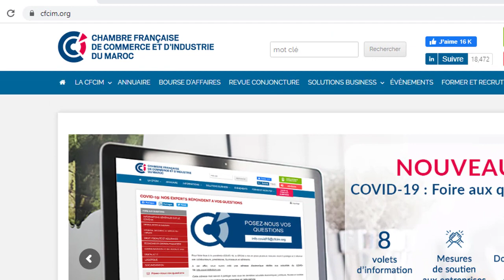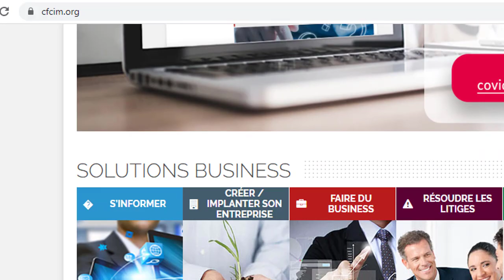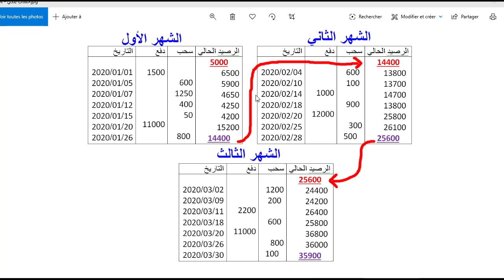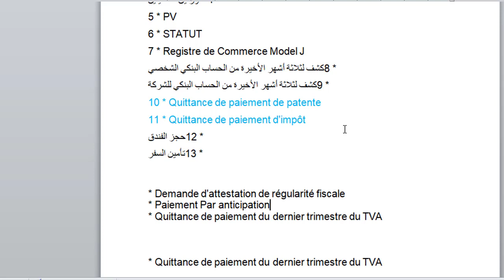كيف حصلت على فيزا شنغن بسهولة بعد مرتين من الرفض؟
اعزائي المتابعين اذا اعجبكم الموضوع
لتنسو نقر على زر ليك👍 للفيديو 🎥
والاشراك في القناة  مع تفعيل الحرس 🔔
تشجيعا لنا لنشر المزيد بحول الله
◼️Who i am :
My name is Brahim, and...
● Copyright Brahim Rifi
قناة  تهتم
إنتهى الفيديو وصندوق الوصف
الفقرة التالية لا تهمكم لأنها فقط مجرد كلمات مفتاحية لموقع يوتيوب .. شكرا على المتابعة وإلى اللقاء في فيديو جديد

لا تنسى الإشتراك بالقناة ليصلكم كل جديد .. و أرجو أن تدعموني وتدعموا بمجهودي بالضغط على زر الإعجاب بالفيديو لتشجعوني على تقديم الجديد .. استخرج بنفسك عقد عمل الى مملكة النرويج حصريا 2020 | Work In NORWAY بوووم فيزا ليتوانيا ..أكثر الدول الأوروبية منحا للتأشيرة مضيعوش الوقت و هاهو عنوانها بالمغرب ها كفاش تمشي لإسبانيا قانوني وبلا متحرغ و ب 3000 درهم فقط - استغلو الفرصة جنسيات للبيع وهذا هو الثمن إكتشف أي دولة تبيعك جنسيتها ومقابل ماذا قصتي مع الحريك أو كيفاش حركت من المغريب تال انجليترا بزيرو درهم طريقة عبقرية لدخل الى اوروبا بدون فيزا /مجربه بالدليل Migration
طريقة عبقرية لدخل الى اوروبا بدون تأشيرة /مجربه بالدليل دولة أوروبية تستقبلك بدون فيزا وتسمح لك بالإقامة فيها .. لن تصدق شاهد ! قرعة امريكا 'الهجرة الى امريكا kosovo Migration طريقة عبقرية لدخل الى اوروبا بدون فيزا فيديو الثاني -جيت باش نوضح لإخوه visa immigrant usa ins usa immigration canada إسبانيا تفاجئ الجزائريين بقرار مفرح حول التأشيرة ومدة الحصول عليها الهجرة_الى_اوروبا فيزا_شنغن اسهل دولة 🇪🇺 تخد منها فيزا شنغن للمغاربة كيفية الحصول على فيزا شنغن لهولندا بطريقة سهلة و بالتفصيل الممل طرق الحصول على فيزا الشينغن وكيفية التقديم بطريقة صحيحة لضمان الحصول عليها قوالب الفيزا سياحة 2 : بطرق مضمونة ( تجربة شخصية) 2020 كيفاش تطلب فيزا اسبانيا %100 مضمونة بدون رفض فيزا visa الهجرة إلى إسبانيا 2020 فكر قبل أن تهاجر وأستفد من هذه المعلومات España الهجرة إلى إسبانيا واهم الخطوات للاستقرار لغير الشرعيين معلومات مختلفة حول الهجرة إلى إسبانيا الهجرة إلى إسبانيا وأهم الخطوات والإرشادات للمقبلين إليها 2020 4 أخطاء لا ترتكبها عند طلب الفيزا -اسبانيا وفرنسا- تأشيرة جديدة لدخول الى اوروبا 2019 ليست شنغن وهي اسهل فيزا عاجل نجاح عملية ذخول الى اوروبا مضمونة عن طريق ليسكال دولتان تمنحان فيزا شنغن بسهولة 2019 معلومات و نصائح مهمة حول تأشيرة إسبانيا بلدة أوروبية تستقبلك للعيش والعمل بدون فيزا لكن بشرط واحد بلدة أوروبية تستقبلك للعيش والعمل بدون فيزا لكن بشرط واحد بغيتي تهاجر لاوروبا أو سويسرا؟ هاكيفاش تدير. سمع الفيديو حتى الآخر باش تفهم جديد طريقة الدخول الى لندن ومعلومات مهمة عن إنجلترا معلومات عن الهجره والفيزا الي بريطانيا الدخول إلى بريطانيا جزائري في إنجلترا طريقة الحرڨة الى إنجلترا ألمانيا تفتح باب الهجرة بعد انتهاء الأزمة الحالية اعرف تفاصيل الفيزا لتكون جاهز فرصة العمر ألمانيا تفتح الأبواب کل ما يخص قانون الهجرة 2020 و المهن امطلوبة وأوفر عليک عناء البحث عن عمل من بيتک فقط ستجد عملا لک بألمانيا اعلى سبعة 7 وظائف دخلا في المانيا بدون شهادة براتب يصل 11000 الاف يورو طريق لي داز منها أكتر من 10000 حراق مغربي الهجرة إلى كندا 2020 | كيف يتم اختيارك؟! المهن الأعلى طلباً للعمل في كندا بين 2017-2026 | الرواتب والمقاطعات الأكثر دفعاً وطلباً

Pour La France // طلب فيزا سياحة لفرنسا
Demande De Visa FRANCE ( Dossier Completé ) Toutes Les Etaps Court Séjour - Les ...
Liste Des Pièces À Fournir Pour Une Demande De Visa Long Séjour - Les ...
Combien Coûte Une Demande De Visa ? - Les Consulats Généraux De ...
Demande De Visa Pour La France : Les Démarches À Suivre - Abidjan - Je Prepare
Information - Dakar (Senegal) - Home Page - Vfs Global
Entrée D`Un Étranger En | Service-Public.Fr campus
Visas / Formalités D`Entrée En France - La France En Tunisie
Comment Remplir Le Formulaire De Demande De Visa De Court Séjour ...
Procédure De Demande De Visa - Tlscontact Center - Alger Maroc Cote D`Ivoire
Formulaire Demande De Visa France
Les Papiers Necessaire Pour Le Visa Touristique France
Comment Obtenir Un Visa Touristique France
Demande De Visa France Algerie
Feedback Verzenden Canada Visa Information - France - Home Page - Vfs Global
Foire Aux Questions Concernant Le Visa Schengen - Visa Schengen
Visas - Ambassade Du Japon En France
Formalités Visa - Ambassade D`Algérie En France
Demande De Visas | Cfcim
Visas Et Immigration - Canada`S International
 Schengen Démarches Administratives ...
Demande Visa France - Brick Palas
Ambassade De France En Haiti Demande De Visa Schengen ...
Les Tunisiens N`Ont Pas À Passer Par Tls Pour Demander Un Visa ...
Formulaire Les Papiers Necessaire Pour Le Visa Touristique France
Comment Obtenir
usa visa dvlottery diversity visa قرعة أمريكا برنامج الهجرة العشوائية